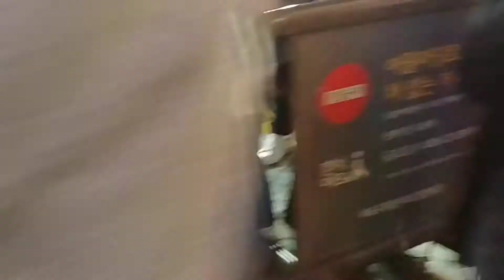홍대 할로윈 Halloween Near Hongik Univ Station